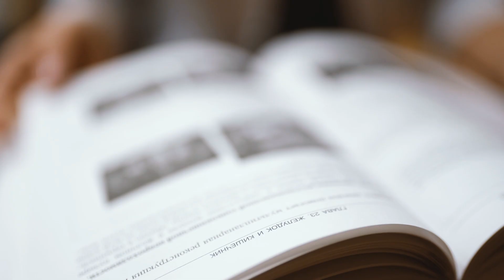презентация команды РНИМУ "Педиатрический экипаж"